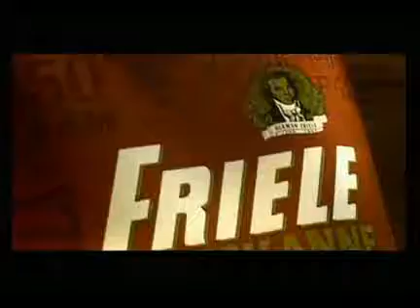Friele presskanne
friele